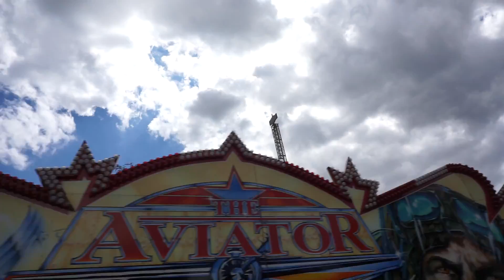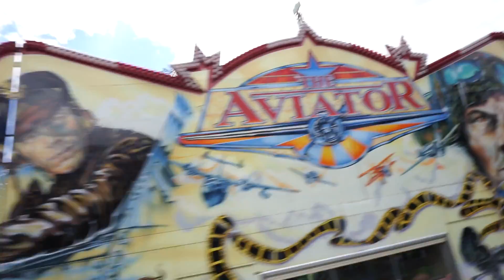Schlosspark Erwitte - The Aviator (Fischer) - Onride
Review: Seitdem ich auf dem Porzer Inselfest 2019 in Köln mit dem Hollywood Star von Klinkerfuß gefahren bin, habe ich einen Narren an dieser kleinen aber feinen Attraktion gefressen. Auch das Fahrgeschäft von Fischer konnte mich voll und ganz zufriedenstellen.
Bewertung: 6 Punkte
Kirmes: Schlosspark Erwitte
Attraktion: The Aviator
Typ: Hollywood Star
Hersteller: Fähtz
Schausteller: Fischer